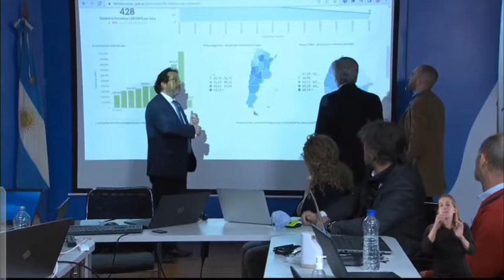El director Marcos Lavagna realizó un balance realizado en el país